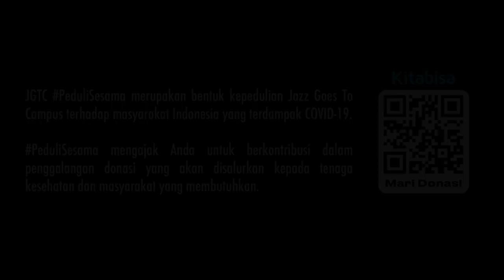Gita Wirjawan Pernah jadi Tukang Cuci Piring?! | BNI Presents Jazz on The Sofa Ep.4 w/ Ryo Wicaksono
In this episode of Jazz on the Sofa, we welcome Gita Wirjawan as our speaker with Ryo Wicaksono as the moderator. Gita Wirjawan talks about his social activities as the founder of the Ancora Foundation (especially in helping musicians and creative workers), his inspiration for music, especially jazz, and his experience in collaborating with Glenn Fredly, Tompi, Slank, Jakarta Concert Orchestra, international musicians and others.

Gita Irawan Wirjawan or known as Gita Wirjawan (born 21 September 1965) is an Indonesian entrepreneur, investment banker, and philanthropist. He is the founder of Ancora Group and Ancora Foundation. Learning piano since the age of 6, Wirjawan is an ardent jazz musician. He has performed in concerts (such as Java Jazz and Bob James Concert) and written songs for several albums. His musical passion prompted Wirjawan to establish Omega Pacific Production/Ancora Music to help young talented musicians. He has produced, composed, distributed, and/or played on fourteen albums, with different musical genres including jazz, pop, lounge, boyband, and world music.

Our moderator, Ryo Wicaksono, is a radio announcer, voice-over talent, and podcast host. Ryo started his career as a radio announcer at Trax FM in 2004. In 2014, Ryo became a prime-time radio announcer at Hard Rock FM Jakarta. Becoming a radio announcer has paved the way for Ryo to host various events in Indonesia.

Through this episode of Jazz on The Sofa, Gita Wirjawan and The 44th Jazz Goes to Campus would like to encourage you to participate in the JGTC PeduliSesama campaign to assist health workers and individuals affected by the COVID-19 pandemic.

Send your love and support by donating through Let us embrace the spirit of PeduliSesama through jazz, love, and goodwill as we help each other recover through this pandemic.

The 44th Jazz Goes to Campus
Reminiscing The Good Ol’ Jazz!